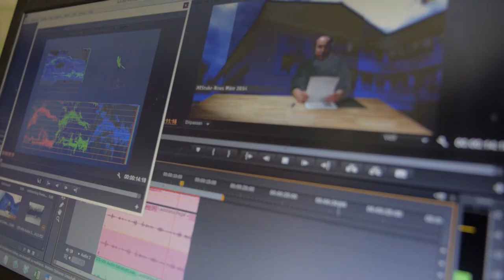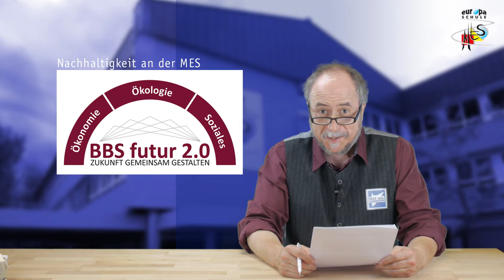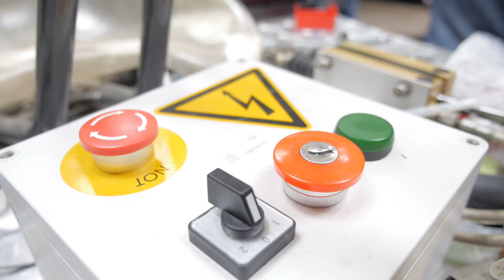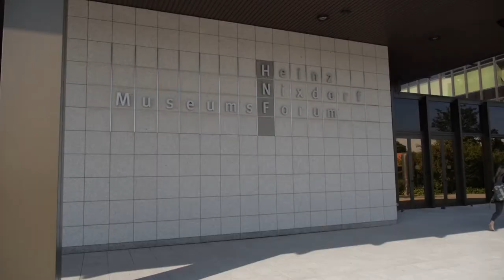MaxTube_News Folge 003 im Juli 2014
Die Sommerferien stehen zwar vor der Tür, aber an der Max-Eyth ist in den letzten Wochen noch Einiges passiert. Kollege Schäfer und Kollege Hanisch halten Euch auf dem Laufenden.